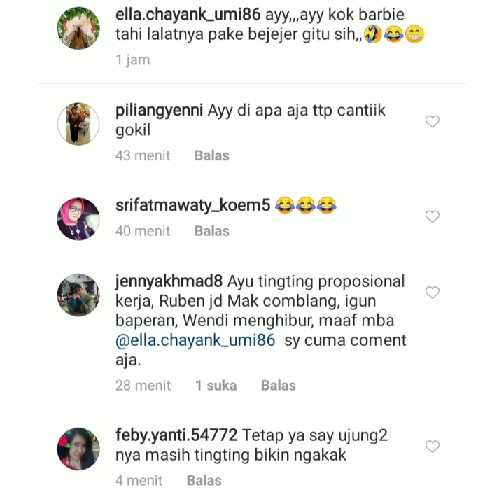Info terbaru hari ini, ayu tingting Cantik di brownis tv.